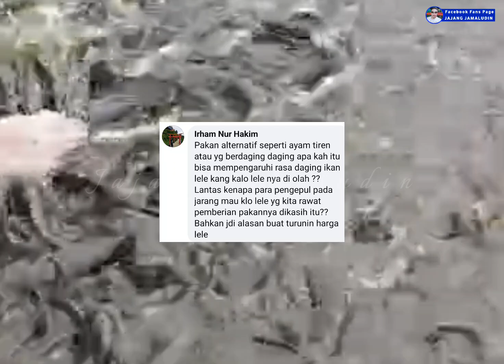Apakah pakan alternatif daging dapat mempengaruhi rasa daging ikan lele❓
Apakah pakan alternatif daging dapat mempengaruhi rasa daging ikan lele❓ Kenapa para pengepul jarang yang mau beli kalau ikan lele nya diberi pakan alternatif❓